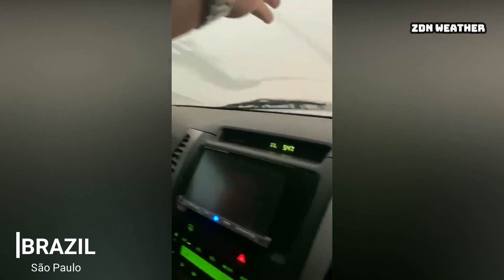Strong Tornado hits Brasil!! Severe Winds, rain and hail cause damage in pirassununga, São Paulo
Strong Tornado hits Brasil!! Severe storm Winds, rain , hail and floods  cause damage in pirassununga, São Paulo

brasil News

It happened in Pirassununga on Saturday 9. Winds in excess of 70 km/h, 42 mm of rain and hail caused damage. 11 % of the city was without power.

More than a hundred trees were uprooted, dozens of
houses suffered roofing and structures were destroyed in
Pirassununga ((211 km from São Paulo) this Saturday night (9) after the
passing a tornado with winds whose speed exceeded 70 kilometers
per hour.
42 millimeters of hail were recorded for about 40
minutes. The storm caused damage mainly in the central region and in the
southern zone of the city of São Paulo, according to the Secretariat of
Local Public Security
A prefeitura anunciou que vai decretar estado de calamidade pública, já que
além das centenas de árvores derrubadas pela força do vento, a fiação elétrica
foi danificada e a chuva também alagou prédios, como a própria prefeitura e a
Santa Casa.
Prefeituras de municípios da região, como Araras, Leme, Porto Ferreira e Santa
Cruz da Conceição, enviaram ajuda neste domingo para Pirassununga.
Não houve registro de feridos ou de desabrigados, segundo a secretaria, mas
parte da cidade ficou sem o fornecimento de energia elétrica e também sem
acesso à internet. O granizo também cobriu um trecho da rodovia Anhanguera
que corta Pirassununga.
“O tornado causou um estrago enorme no município, principalmente na região
central e zona sul. Devastou o município, foi um estrago grande, grande
mesmo, que a gente nunca viu. Ficamos no núcleo da tempestade”, afirmou
Paulo Tannús, secretário da Segurança de Pirassununga